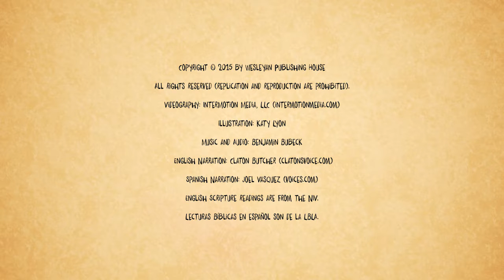Speed Sketch Bible Stories: Jesus Calma La Tormenta (Narración)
From the Speed Sketch Bible Stories "Stories of Jesus in Mark" DVD. Jesus Calms the Storm (Spanish narrated version). to learn more.